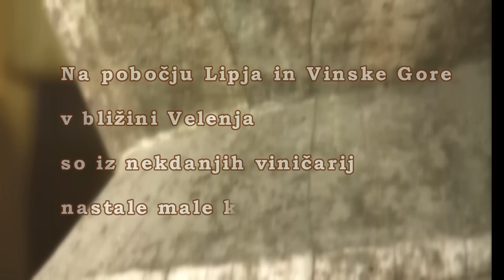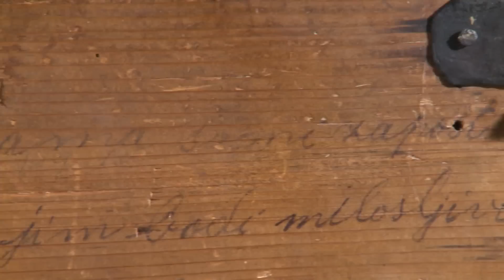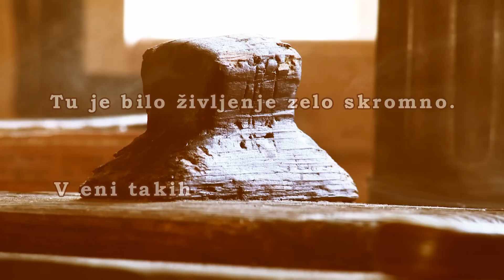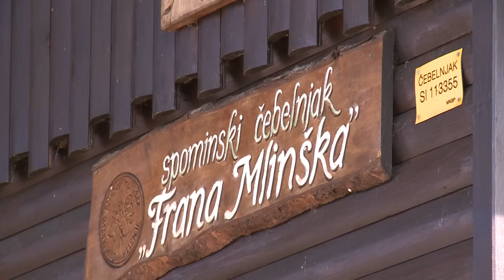Grilova domačija, 1.del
Grilova domačija je v ekomuzej preurejena stara viničarija na nekdaj vinorodnem pobočju Lipja pri Velenju. Domačija obsega hišo s črno kuhinjo, zelenjavni in zeliščni vrt, čebelnjak, vinograd in sadovnjak. Prvi del prikazuje ekomuzej.